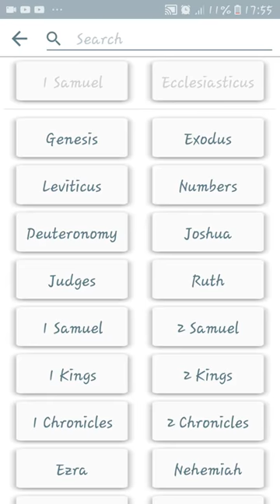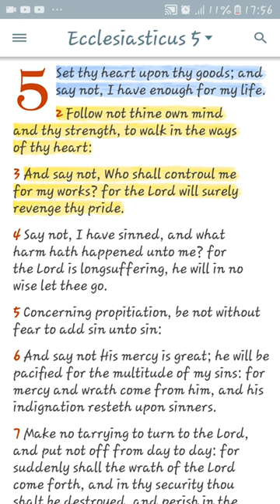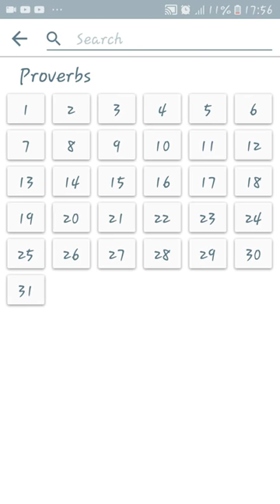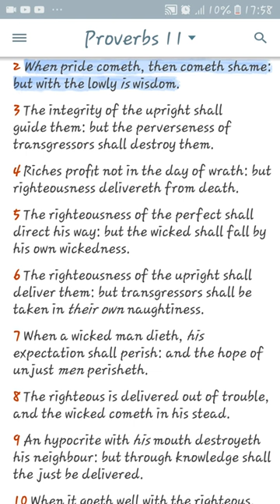Cast out the Spirit of Saul from among you.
Re up GMS Trinidad clothed in Doctrine & Truth